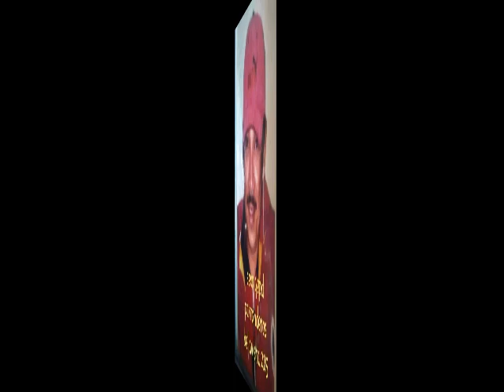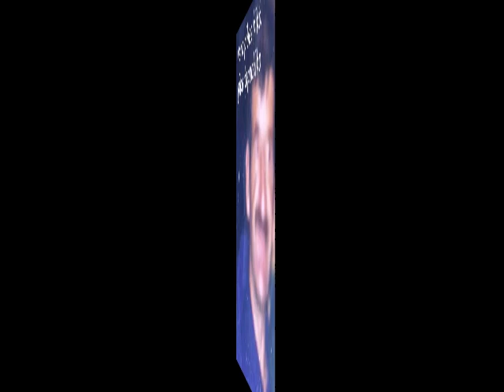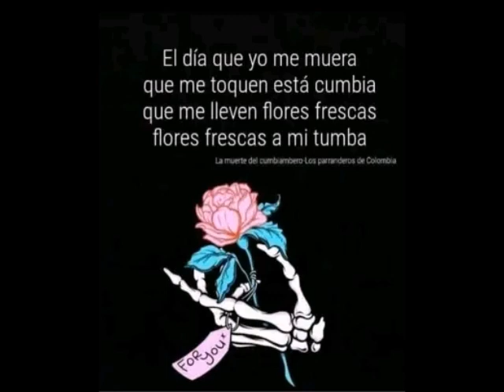KISS SOUND FOX CON EL SANTY ESPECIAL DEDICADO A SUS FIELES DIFUNTOS 2022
HASTA EL CIELO PARA ELLOS LA BANDA QUE NO SE OLVIDA